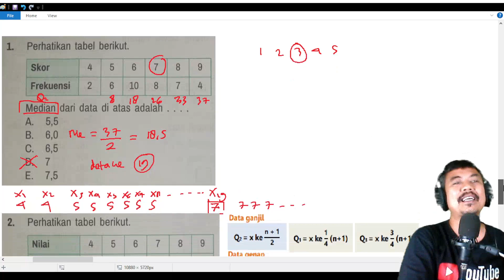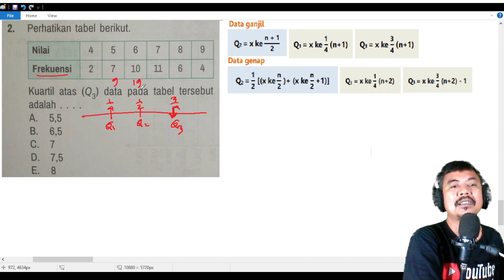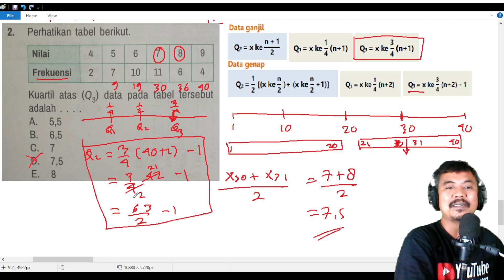statistika bab 6 matematika kelas 10 kurikulum merdeka uji pemahaman 3 no 2